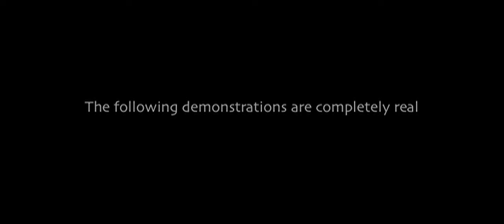bOARD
bOARD is hERE. The fUTURE is nOW. sTAY in sCHOOL.

Written, directed and edited by Tom Saporito.

Patrick Cartelli - @patcartelli
Nigel Fusco
Tony Da Costa - @tonydac